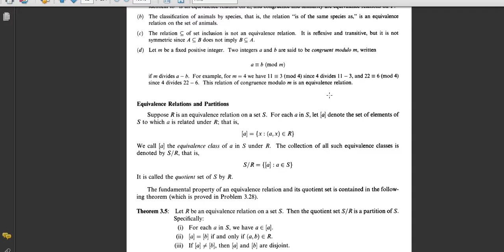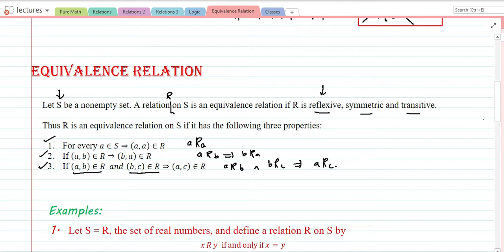Set Theory Lec 05 Partition and Equivalence Relations and Equivalence Classes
In this lecture you will learn:
What is a Partition?
Compositions of Relations and Types of Relations.
What is Equivalence Relation, with Examples
What is Equivalence #Classes ?

Lecture 02 Laplace Transform of Trig Functions, Lec 02, BSc math, Chapter 11, Mathematical Method by SM Yusuf

Lecture 03 Laplace Transform Exponential Order Func, Lec 03, BSc math, Cha 11, Mathematical Method by SM Yusuf